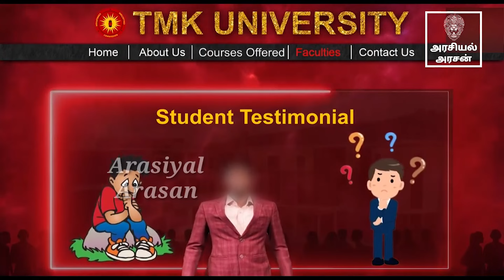Mk Stalin Stage Speech Uruttu Comedy, neet Exam DMKFAILS | Mk Stalin Troll | Arasiyal Arasan